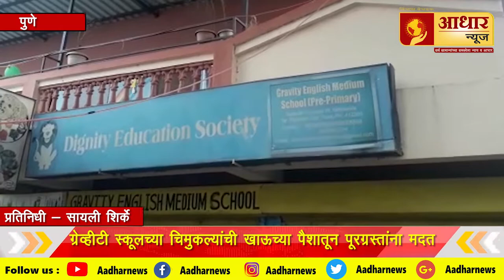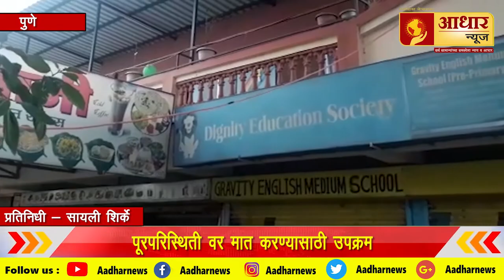Aadhar news | पुणे चिमुकल्यांची खाऊच्या पैशातून पूरग्रस्तांना मदत